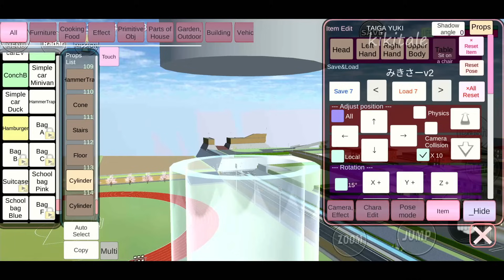Car Crusher Machine | Sakura School Simulator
➤Sakura School Simulator videos